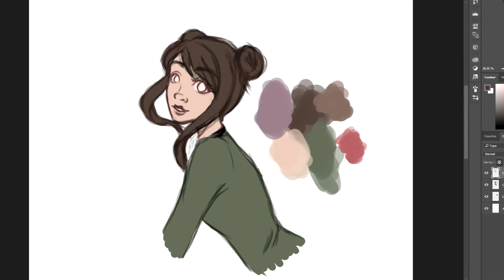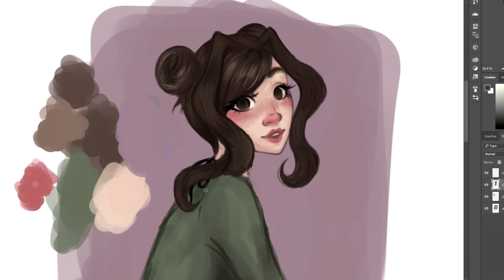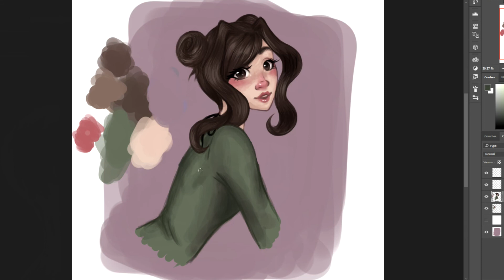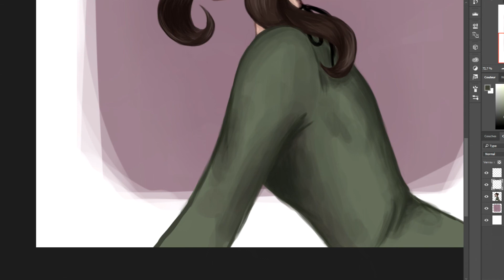☁ JE SUIS DE RETOUR ◊ Nouvelle PP et programme ☔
ENFIN! J'attendais avec impatience de pouvoir repartager plein de choses avec vous! Voici donc le speedpaint de ma nouvelle image de profil ainsi que le programme du mois de septembre qui commence ♥

Merci d'avoir pris le temps de regarder, à bientôt! ♡